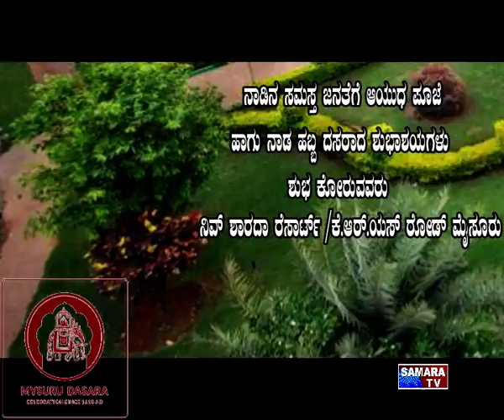New sharada resort krs road mysore dasara wishes